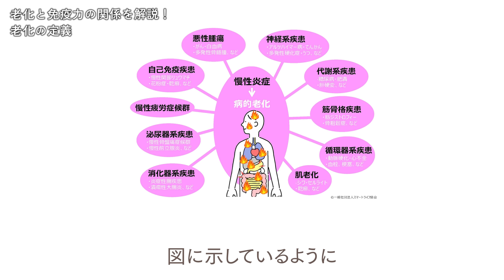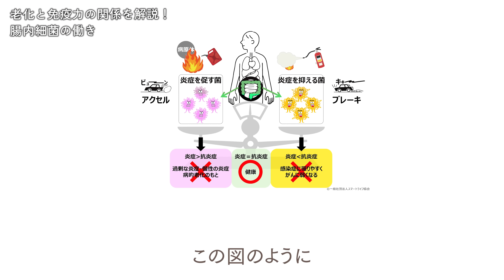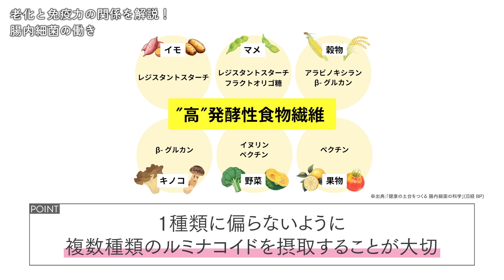【老化防止】老化と免疫力について新事実が判明したので解説します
※You can translate with the subtitle button！💻

【新事実】免疫力を上げることは良いことばかりじゃない！老化の進行を早める危険があります

出典：
服部正平・東京大学名誉教授による
※一般社団法人スマートライフ協会作図
日老医誌 2017；54：105―113、Nat Med. 25, 12

＼月額90円！友利新チャンネルのメンバーシップ登録はコチラから！／

0:00 オープニング
0:36 免疫の定義
2:15 過剰な免疫による悪影響
2:57 老化の定義
3:51 炎症を抑える方法
6:06 腸内細菌の働き
8:12 今回のまとめ
8:48 振り返り